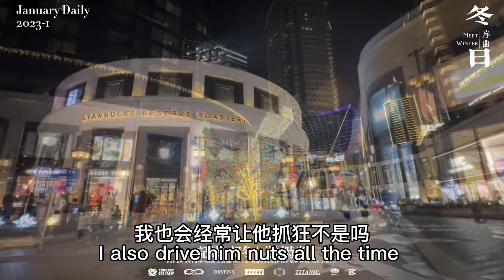上海四宝妈和外国人的婚姻，逐渐失去了浪漫，剩余的日子能幸福吗